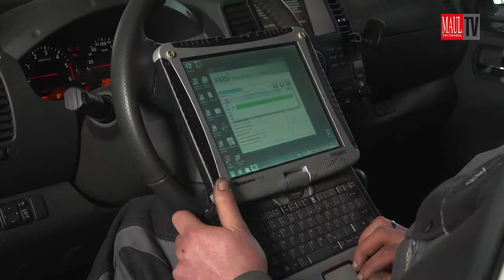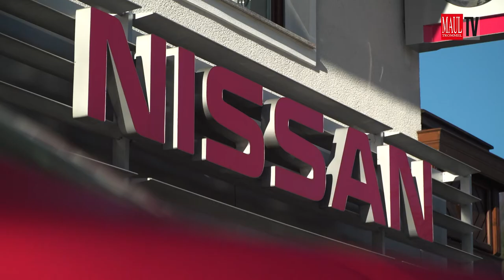Trailer Autohaus Felbinger